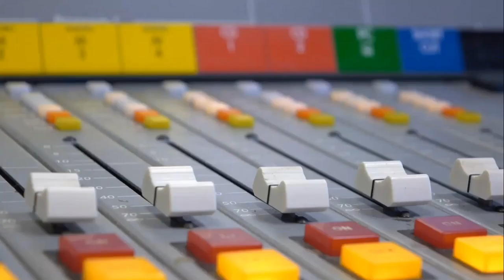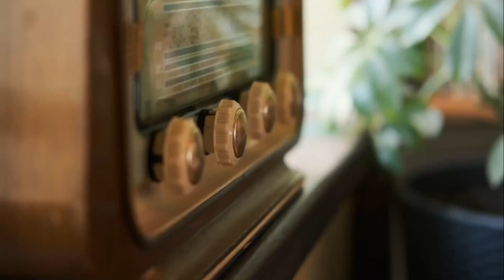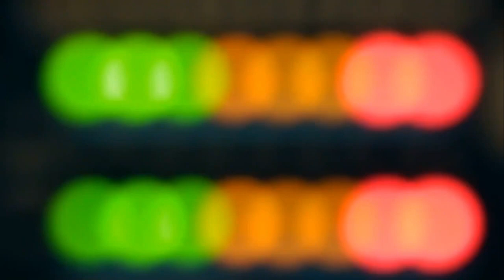Elluz Peraza y su actuación en "Cumbres Borrascosas" en Interpretaciones que marcan | Kiara y Rafa